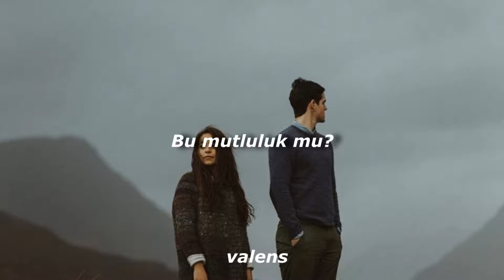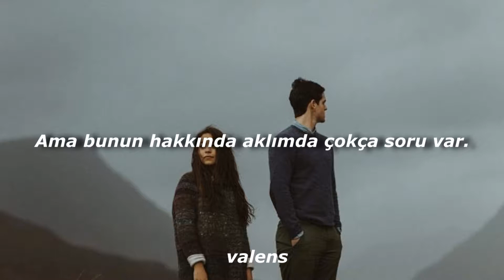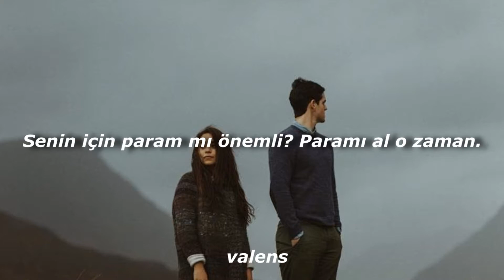rauf & faik - это ли счастье?//Bu mutluluk mu?